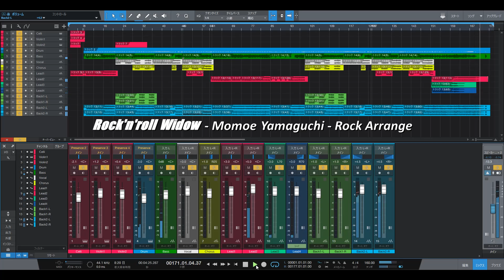ロックンロール・ウィドウ - 山口百恵 - ロックアレンジ || YAMAHA PACIFICA 612 VII FM & MOOER GE250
山口百恵の「ロックンロール・ウィドウ」をロックアレンジしてみた。

Studio One 5 Primeで作成。
ギター：YAMAHA PACIFICA 612 VII FM
(front/center:SSL1/rear:SH-14)
ベース：Fender ジャズベース
エフェクタ：
■リードギター1
MOOER GE250(★Mesa/Boogie JP-2C Patch）
★FX A(Bule Comp)→OD(Mtl Zone)→ Amp(CALI JP C)→Cab(CALI 412-1)→NS(Noise Killer)→EQ(Mooer G) →FXB(ANA-Chorus)→DELAY(Digital)→REVERB(HALL)
■ボーカルパート
MOOER GE250(★V Peavey JSX Ultra Patch)
★FX A(Blue Comp)→OD(MTL ZONE)→ Amp(PETEY SATCH UL)→Cab(CHP_Fried412V30:Choptone)→NS(Noise Killer)→EQ(Mooer G) →FXB(ANA-Chorus)→DELAY(Digital)→REVERB(Hall)
■コーラスパート
MOOER GE250(★Friedman+Peavey 5150 Chorus Patch)
★FX A(Blue Comp)→OD(BLACKRAT)→ Amp(US Gold 100 DS)→Cab(CHP_Fried412V30:Choptone)→NS(Noise Killer)→EQ(Mooer G) →FX B(ANA-CHORUS)→DELAY(Digital)→REVERB(Hall)
■バッキングギター
MOOER GE250(★Marshall JCM900 + 1960A Patch)
★FX A(Blue Comp)→OD(GOLD CLON)→ Amp(J900)→Cab(1960 412)→NS(Noise Killer)→EQ(Mooer G) →REVERB(Hall)

■ベース
Boss CS-3→Zoom B1 Four(★1.Sansamp Bass Driver DI Patch)
★Dynamics(ZNR)→Drive(Dark OD)→Drive(Bass DRV)→AMP(SMR400)→CAB(SMR4✕10TW)

ドラムはStudio One 5 Primeで打ち込み
AudioI/F：
Guitar：Mooer GE250
BASS：Roland Rubix 22
MIDI機器：KORG nanoKEY2